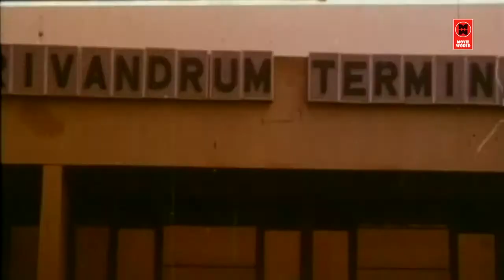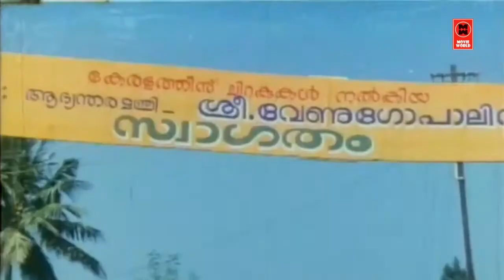Malayalam Movie Best Comedy Scene # Super Hit Malayalam Movie Scene # Malayalam Movie Scene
Follow Our Whatsapp Channel Movie Kaatttile Thadi Thevarude Ana
Directed by K. K. Haridas
Written by T.Damodaran
Produced by V. B. K. Menon
Starring Jagathy Sreekumar, Siddique
Cinematography Venugopal
Edited by K.Shankunni
Release date 1995
Country India
Language Malayalam

|| ANTI-PIRACY WARNING ||

*COPYRIGHT PROTECTED*